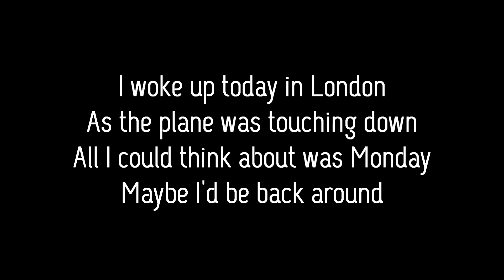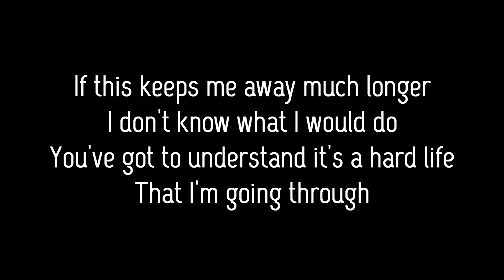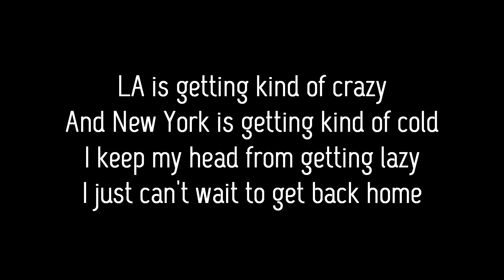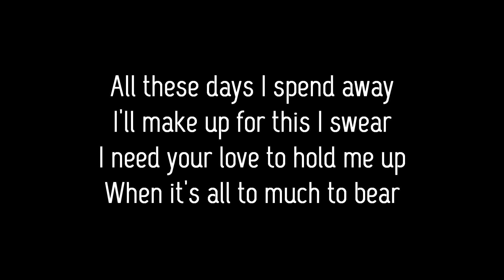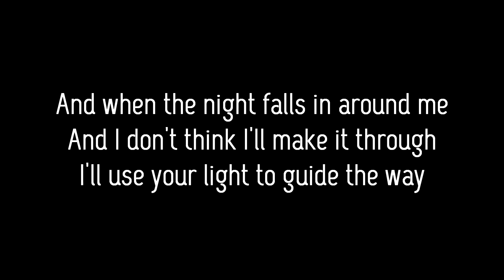3 Doors Down - Landing In London (Lyrics) - Cover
🎶 Click the 🔔 to activate notifications!

Lyrics:

I woke up today in London
As the plane was touching down
And all I could think about was monday
And maybe ill be back around

If this keeps me away much longer
I dont know what i will do
Youve got to understand its a hard life
That im going through

And when the night falls in around me
I dont think ill make it through
Ill use your light to guide the way
Cause all I think about is you

Well L.A is getting kinda crazy
And New york is getting kinda cold
I keep my head from geting lazy
I just cant wait to get back home

And all these days i spend away
Ill make up for this i swear
I need your love to hold me up
When its all too much to bear

When the night falls in around me